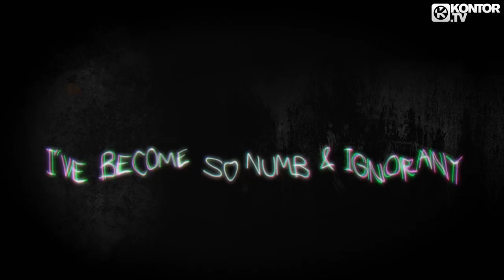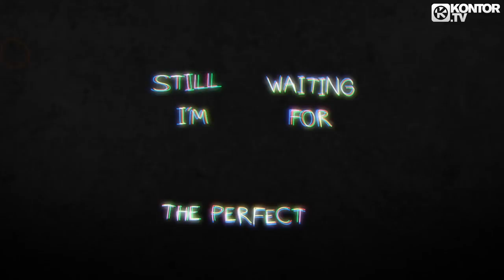Barnes & Heatcliff feat. Chris Madin - Neon Light (Official Video HD)